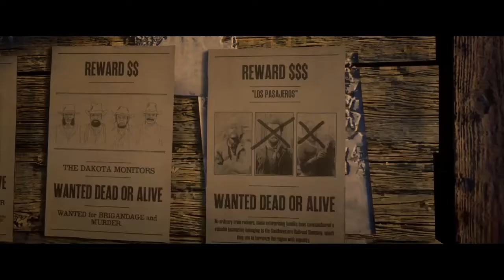Hunting Down the Last Pasajero | RDR2 Cinematic Gameplay | Spaghetti Western Style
Red Dead Online - Bounty Hunter Missions "Los Pasajeros" | Cinematic Style Gameplay - inspired by Spaghetti Westerns and Quentin Tarantino Movies